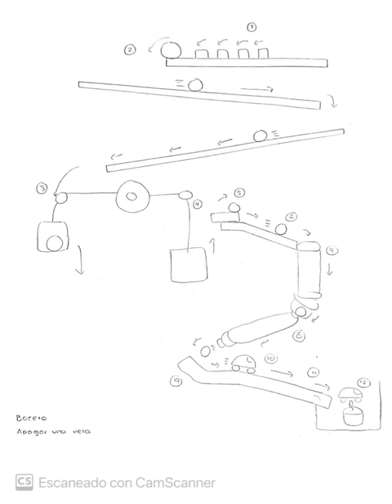Máquina de Goldberg - Diego Morales Bores | 20014059